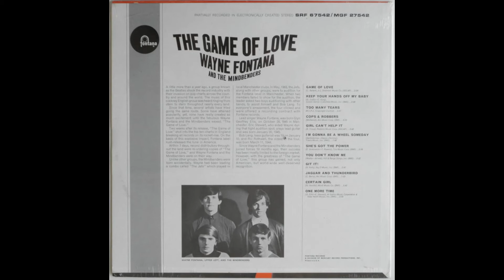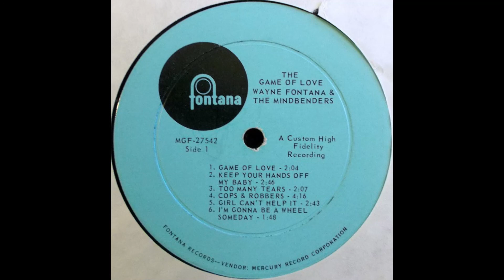Wayne Fontana & The Mindbenders Keep Your Hands Off My Baby